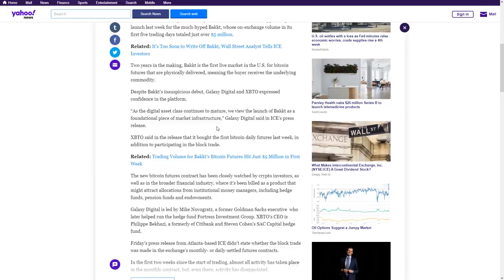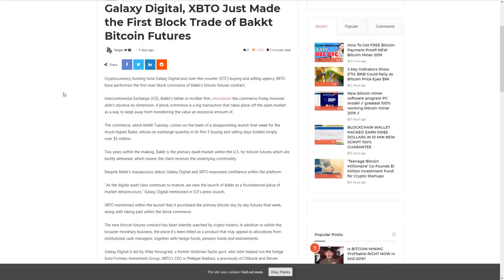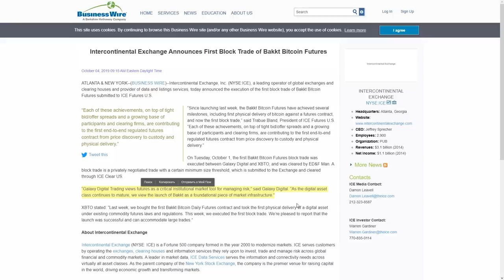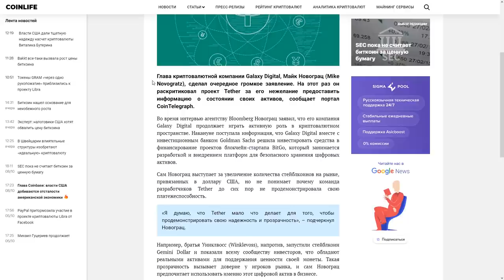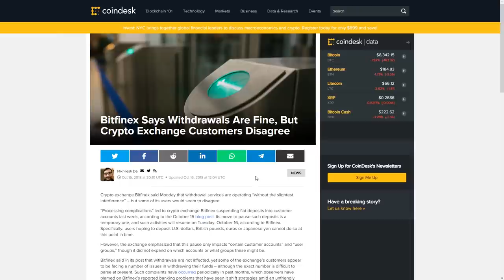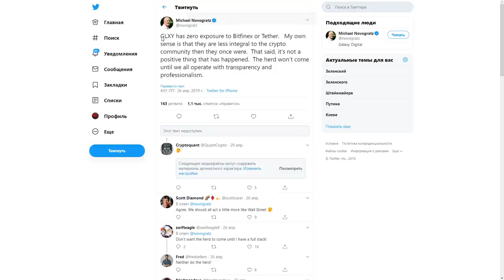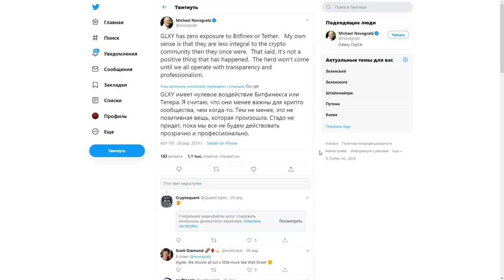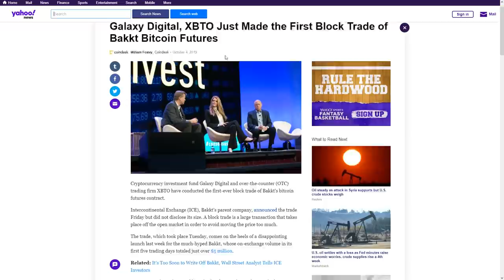Назревающий БИТКОИН манипулятивный СКАНДАЛ! Кто и Зачем это делает?